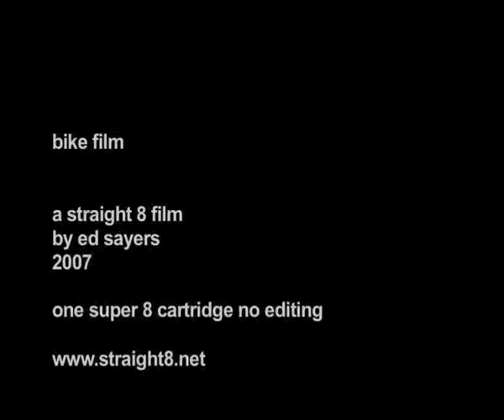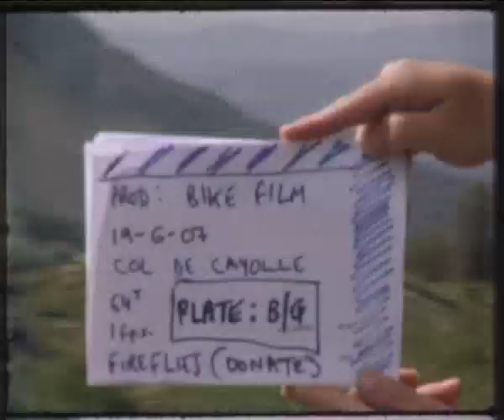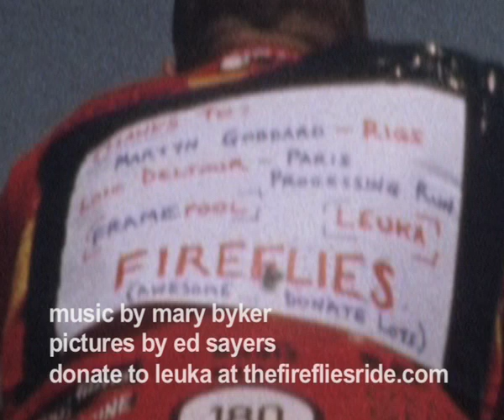bike film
straight 8 - one super 8 cartridge no editing
this film was made under straight 8 rules, during the fireflies charity bike ride for leuka, over the french alps, down to cannes, in june 07.
the exposed cartridge was rushed to paris for processing and arrived back in cannes two days later for its screening at straight 8 in a cinema in cannes, previously un-seen.
ace
ed